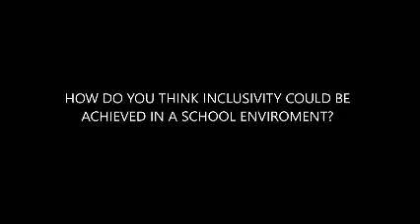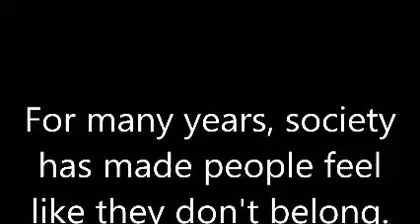Jacqueline M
Bayside High School (Bayside, NY) - Room 204 - Period 9 - Duralife Unlocker Challenge 2016